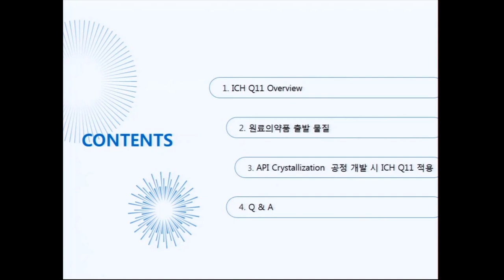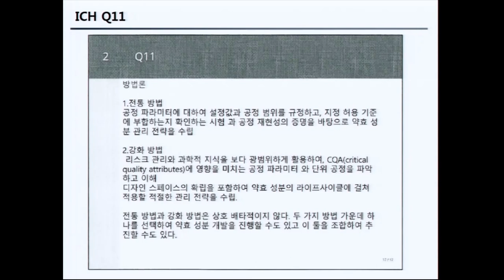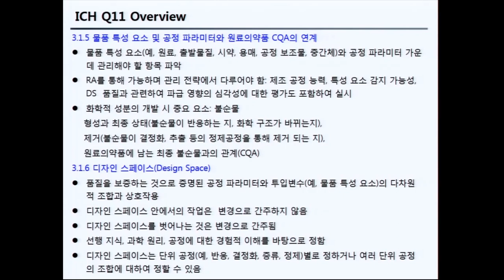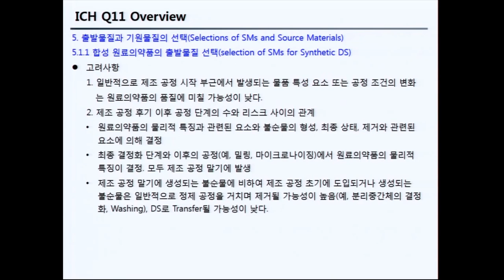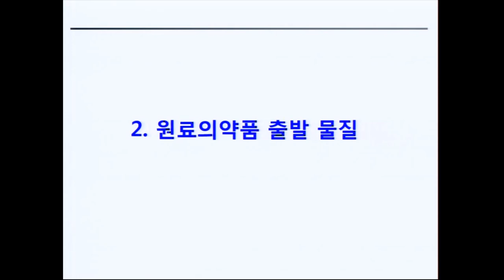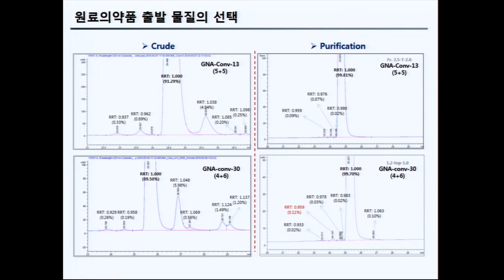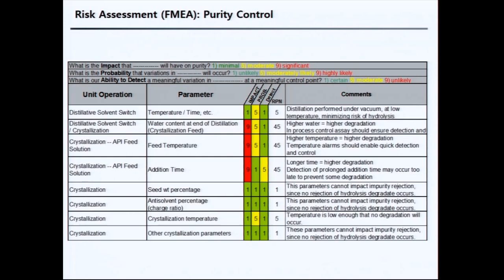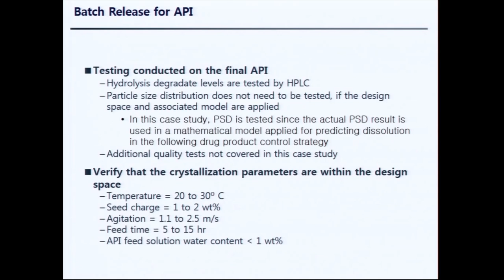Q-3. ICH Q11 소개와 단위공정에의 적용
애니젠(주) 김삼식 이사